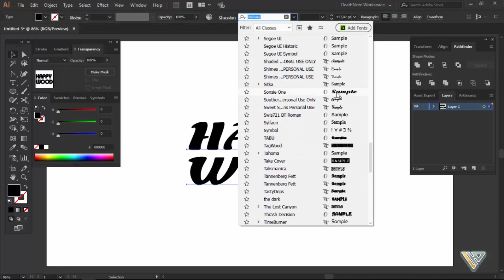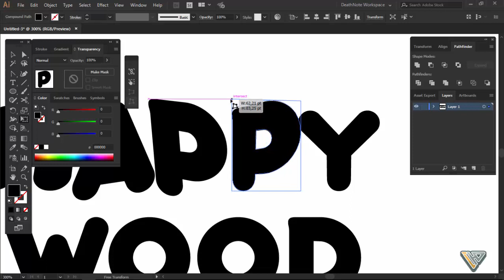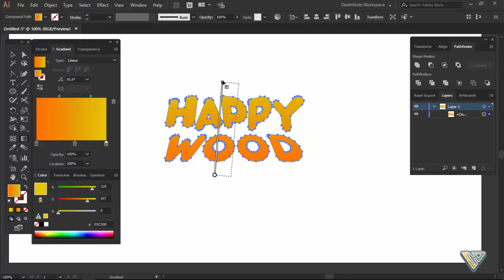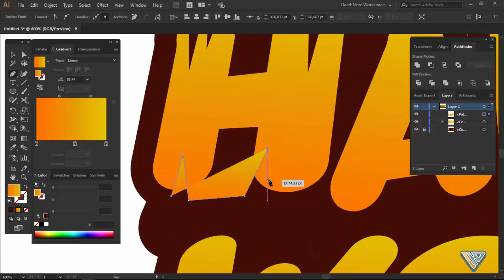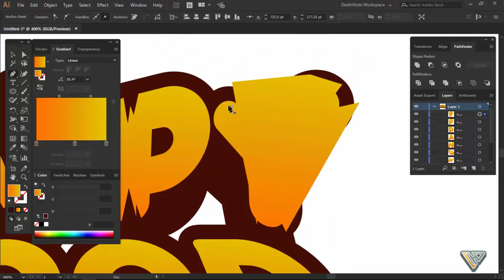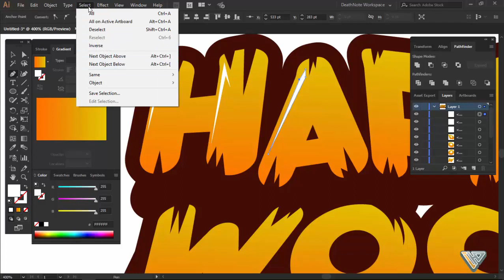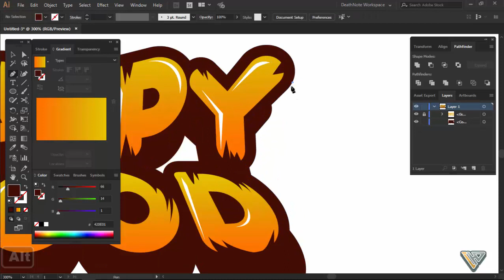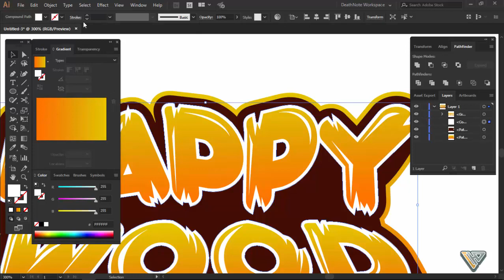Creating Text Effect Game Style in Adobe Illustrator